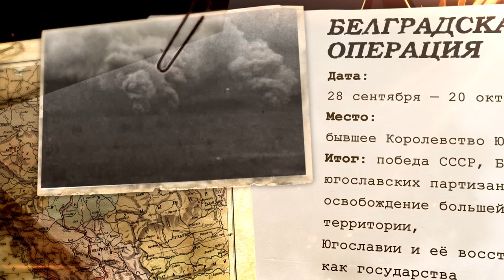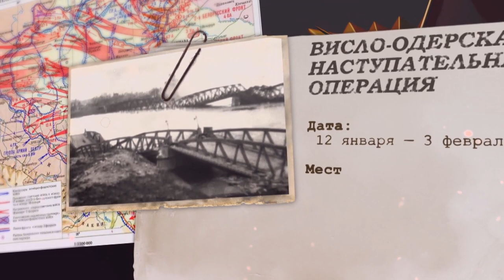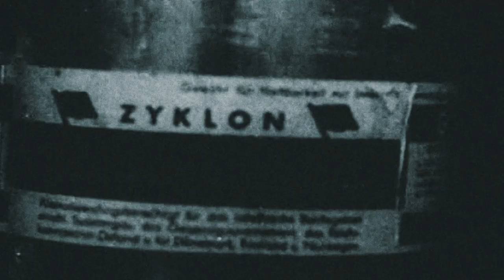Моя война Освобождение Европы Дружественные страны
Межрегиональный общественный фонд «Образование в третьем тысячелетии» — Цикл документальных фильмов «Моя война. Освобождение Европы»
Цикл фильмов «Моя война. Освобождение Европы» посвящен 80-летию начала освобождения Красной армией стран Европы и включает 4 документальных фильма. Именно Рабоче-Крестьянская Красная Армия пересекла государственную границу Советского Союза и вошла в осажденную нацистами Европу 1 мая 1944 года. Тогда Европа, изможденная войной, ждала долгожданный Мир. В фильмах собраны живые свидетельства ветеранов Великой Отечественной войны. Их рассказы хранят в себе неповторимый колорит ушедшей эпохи, свежесть живого слова и простую солдатскую Правду.